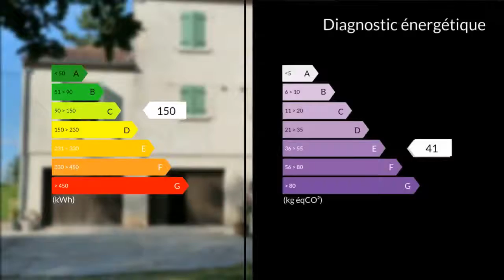A vendre - Maison/villa - Montayral (47500) - 6 pièces - 160m²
Joseph et Véronique 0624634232, vous proposent sur 3500 m2 de terrain arboré clos cette belle maison de style provençal de plus 290 m2 de surface utile et de plus 160 m2 habitable proche toutes commodités .Maison comprenant une cuisine aménagée de plus de 19 m2 meubles et électroménagers neufs,une terrasse coté cuisine ,une arrière cuisine très pratique,un salon salle à manger avec cheminée sortie sur vaste terrasse abritée,3 chambres,salle d'eau avec placard refaite récemment,à l'étage un bureau ou chambre d'appoint,un grenier et une grande mezzanine de 30 m2 pouvant faire office de salle de jeux ou chambre.Au sous sol 2 garages et 2 grands ateliers le tout sur 130 m2 avec coin douche et toilette,cave.A l'extérieur terrain piscinable.Prestations:chauffage au fioul chaudière WIESSMANN, radiateurs dans toutes les pièces y compris dans garages et ateliers,cheminée avec insert,adoucisseur d'eau neuf. Appelez nous pour visiter cette jolie maison.M./Mme Joseph et Véronique SCHIFANO 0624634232 / 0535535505poste9528 Agent commercial indépendant du réseau national clairimmo Maxihome N° RSAC : 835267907 - Ville du greffe : RSAC AGEN